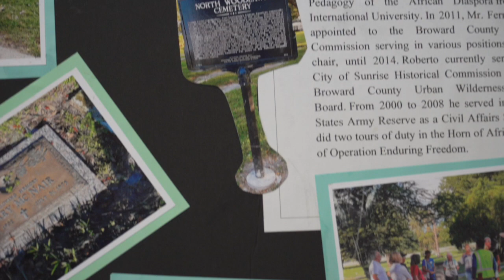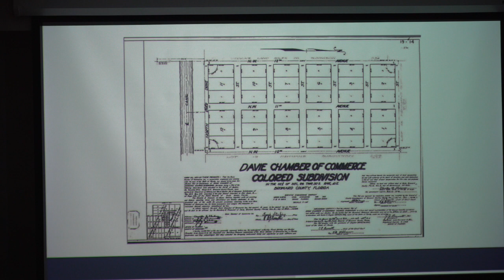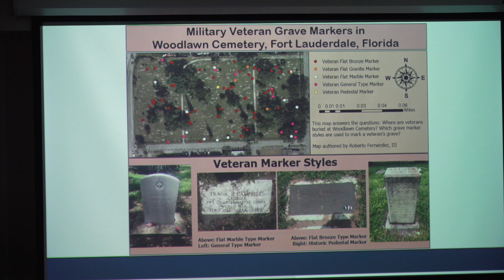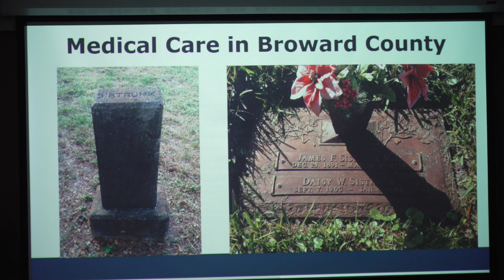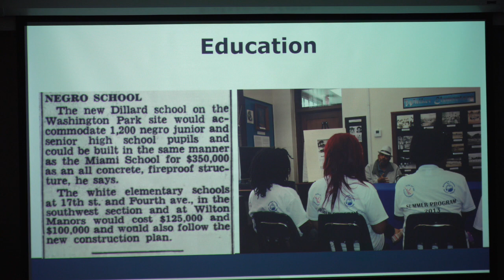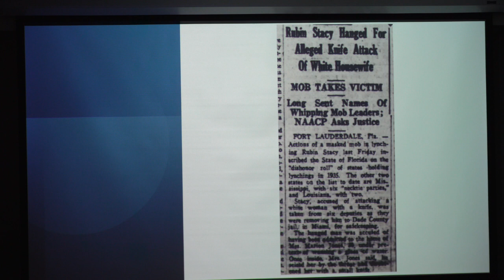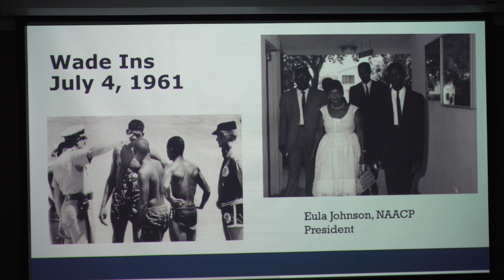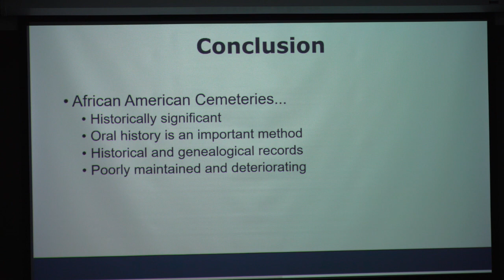North Woodland Park Cemetery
North Woodland Park Cemetery, First African-American
Cemetery in Broward - Speaker: Roberto Fernandez, Broward Trust